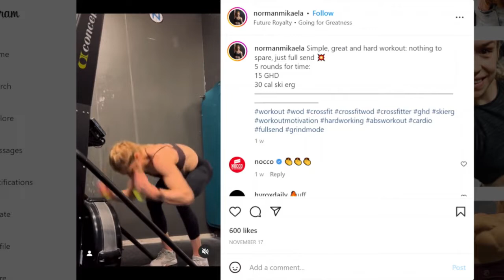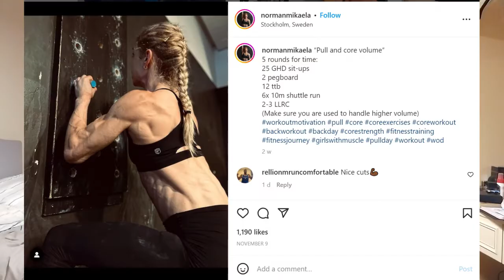The World's Most Shredded Woman...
This is the leanest girl on the planet. If you can find a gram of fat on her body then you've done the impossible.